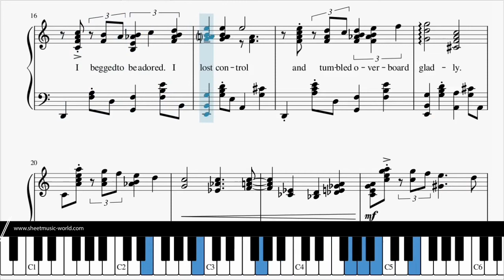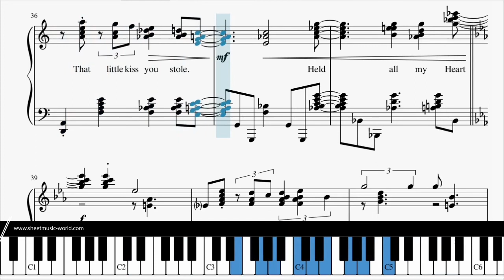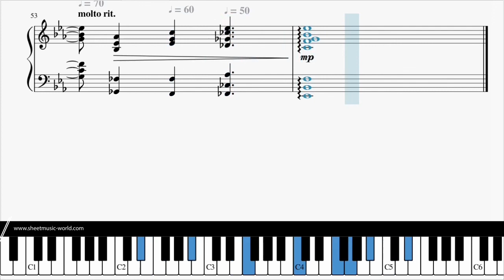Heart and Soul 1938 Jazz Version - Hoagy Carmichael - (Sheets + Piano Tutorial) Cover Piano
Heart and Soul 1938 Jazz Version -  Hoagy Carmichael - (Sheets + Piano Tutorial) Cover Piano Heart and Soul